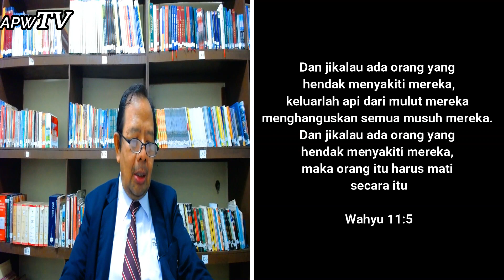#30 RENUNGAN PAGI: WAHYU 11: 1-5 I Bersama PS. ANDY PADRIADI W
RENUNGAN PAGI (MORNING DEVOTION)  PUKUL 06.00 PAGI - AKHIR ZAMAN
MEMBUKA RAHASIA KITAB WAHYU PASAL 11 : 1-5
RENUNGAN MALAM (EVENING DEVOTION) PUKUL 19.00 WIB
Bersama Ps. Dr. Padriadi Wiharjokusumo & Ps. Novita

Bagi saudara yang membutuhkan dukungan doa, silahkan hubungi kami:
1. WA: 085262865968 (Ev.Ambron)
2. WA: 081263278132 (Ps. Novita)

Persembahan khusus dan persepuluhan dapat ditransfer melalui :
Bank Mandiri
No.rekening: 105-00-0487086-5